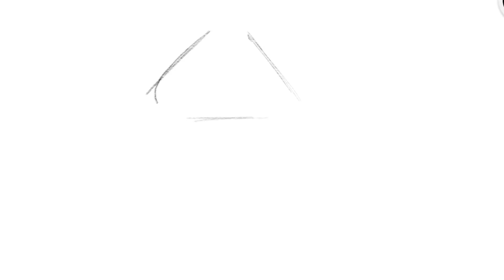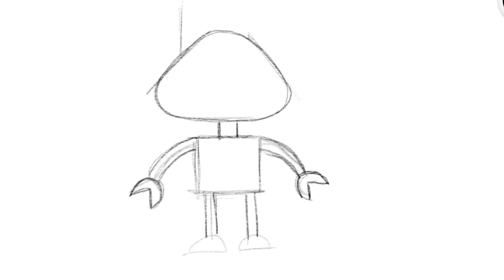Başlangıç seviyesi robot nasıl çizilir - Çok kolay robot çizimi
Basit robot nasıl çizilir - how to draw robot for beginners - как рисовать робота